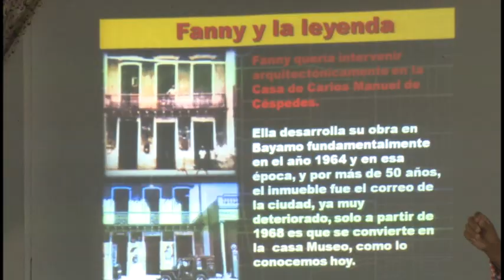Se celebra en Granma la jornada por el Octubre Urbano.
La jornada por el Octubre Urbano que se celebra en el mundo tiene entre sus actividades en Bayamo,  un encuentro entre  arquitectos  de  planificación física y estudiantes de planificación y geodesia y cartografía  de la escuela  técnica Luis Angel Milanés. La ocasión permitió  conocer  la vida e impacto de la arquitecta  Argentina Fanny Navarrete.